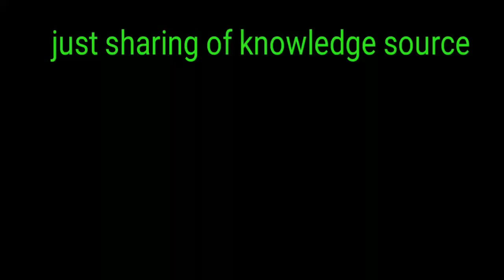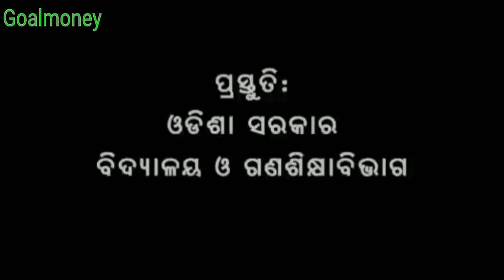Utthan~ a demo class Odisha Government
Just i am sharing this video to clarifying the Utthan related class

Plz don't mind .

I am going to share some memories of UTTHAN .
Like Warmup activities. and much more...

HE MAA JANM BHUMI

PUA BAHAGHR PRASTUTI.

CHAKA CHAKA BHAUNRI

BANA RE CHALICHHI RAJANA KHOOJA

KAMALA KANT BAHAN -ZERO SESSION BY THAPA SIR

GANTIA R BURO KHIA.

BAJARE BAJARE BAIDA BAJA.

AKASHRE SAJAICHH CURYA CHANDRA TARA- VERY NICE PRAYER

prabhu gadhichh ei prajapati ki..- nice prayer

Maa mate ek chhota khelana aani de

kututru kutu- warm up activity

aasare pile gaiba geeta...action song

tini tini chha..math action song

aasa aame kheliba nice exercise action song

sagara sagara ...action song

bujhi hue na gotie katha...action song

aame sabu tiki tiki tiki fula

day1 & day2 presentation

Odia- demo class odisha govt.

aasa babu dui kumar-zero hour song

aahe chaka aakhi-zero hour song

akhila brahmanda pati- prayer by meher sir

dayakara dinabandhu.

pua/jhia bahaghara prasuti